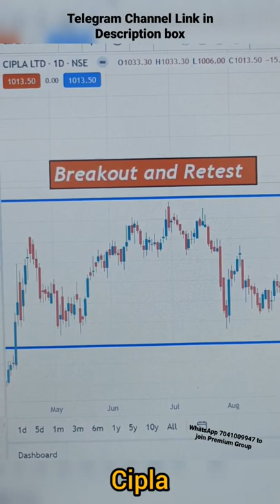Cipla Stock | Best Swing Trading Stocks